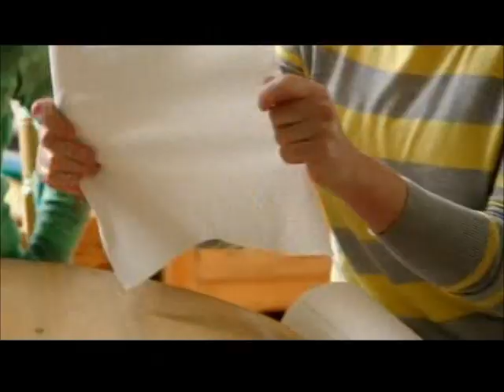4-1-2014 WJW Commercials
Commercials aired during an episode of Glee.
-Rio 2 trailer (I have this movie on DVD, but if you know me, you probably guessed that already, LOL)
-Domino's Pizza
-American Idol promo
-AT&T
-Hershey's
-Viva Vantage
-McDonald's
-Another Rio 2 trailer
-Menards
-Mr. Hero
-24: Live Another Day pilot episode promo
-Progressive (Stephanie Courtney)
-Marshalls
-Taco Bell
-Capital One (Samuel L. Jackson)
-Gang Related pilot episode promo
-Utopia contestant plug
-KFC
-Toyota Highlander (The Muppets)
-The Mindy Project promo
-Arby's
-Giant Eagle
-Cleveland Institute of Medical Massage
-Dunkin Donuts
-Fox 8 News at Ten promo
-State Farm
-Another McDonald's ad
-Subaru
-Another AT&T ad
-Another Fox 8 News at Ten promo
-Surviving Jack promo
-Another Mindy Project promo